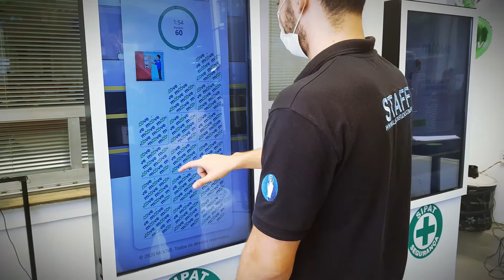Totens Touch Screen 42" Cliente Moove Lubrificantes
Ativação 02 Totens Touch Screen 42"
Projeto: Ação CIPAT sobre Integração de Segurança no Trabalho.
Local: Ilha do Governador - RJ
Cliente: MOOVE LUBRIFICANTES - MOBIL